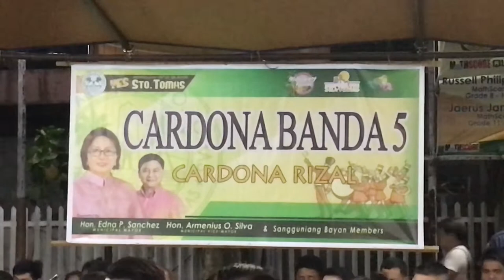March to the Movies arranged by Larry Clark. Sto. Tomas town fiest Serenata 2019